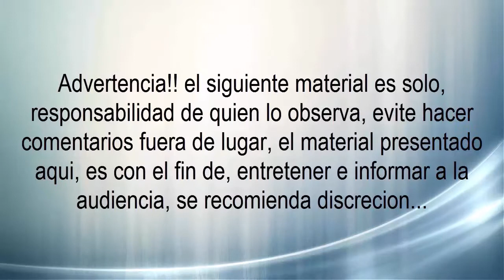"Porque, Los Hombres No Entendemos A Las Mujeres"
Que tal amigos de nuevo les dejo este tema que, retome conforme vídeos anteriores pero, esta vez lo junte para llegar a una conclusion lógica y adivinen que no la pude encontrar, porque, los hombres jamas entendemos a las mujeres espero les guste, animo...

Hazme una pregunta en Ask.fm: ask.fm/VictorFerreiro750
Charlemos por Skype: DarkBullet89

NOTA: Cualquier material presentado o expuesto en este videovlog, es propiedad única y exclusiva de Dark Bullet Productions, el mal uso o manejo del mismo, se hará acreedor a las sanciones correspondientes...